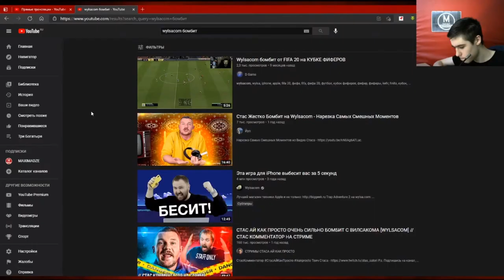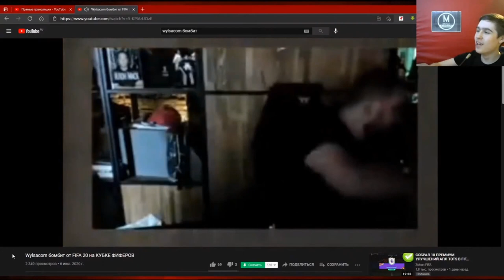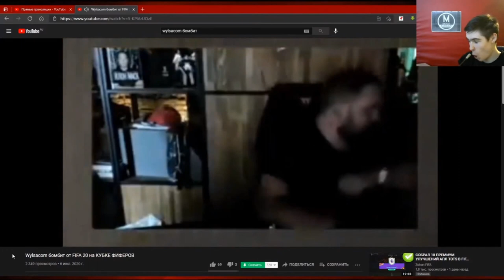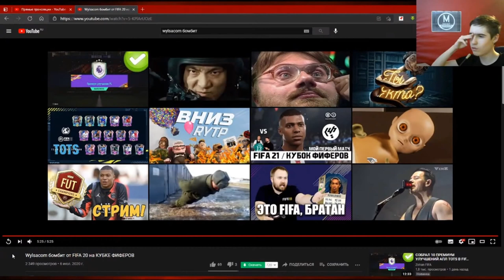Реакция на - Wylsacom бомбит от FIFA 20 на КУБКЕ ФИФЕРОВ